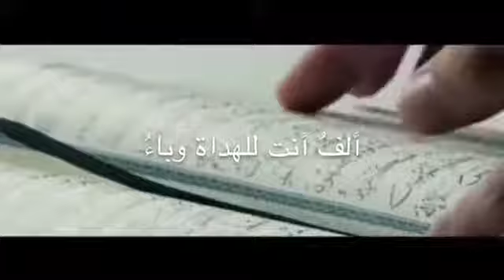Ahmed Bukhatir نشيد "نبي السلام" .. كلمات صاحب السمو الشيخ محمد بن راشد آلِ مكتوم حفظه الله 🌷. ‎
Ahmed Bukhatir

نشيد "نبي السلام" .. كلمات صاحب السمو الشيخ محمد بن راشد آلِ مكتوم حفظه الله 🌷. ‎ألفٌ أنتَ للهداةِ وباءُ